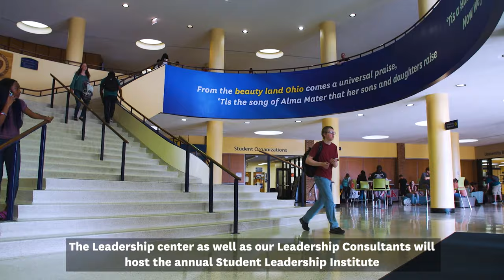Welcome Back, Kent State!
We're counting down the days until we get to welcome our Future Flashes and returning students to campus! This awesome hype video from the Kent State University Division of Student Affairs was created to show you what you can expect as you arrive on campus!